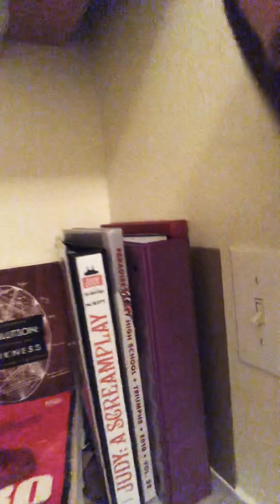Staying Consistent and Following Your Dreams! Must watch!!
I don’t know about you guys but for a while I struggled on staying consistent but now I feel like I’m slowly figuring it out and I’m happy to share a little bit what I’ve been doing. Enjoy.